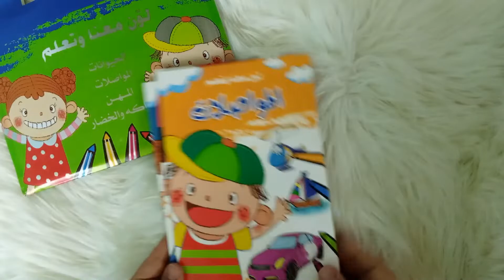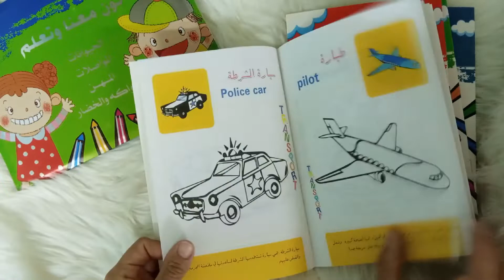Colouring لون معنا وتعلم الحيوانات المواصلات المهن الفواكه Age 3+